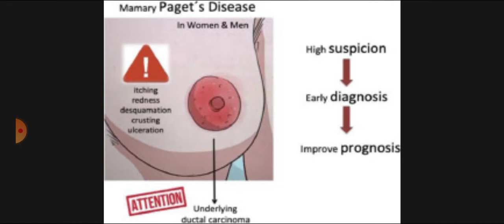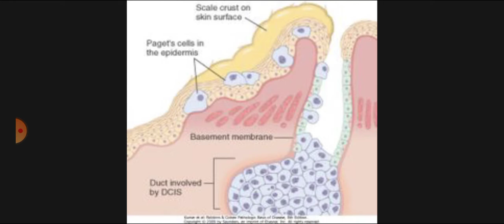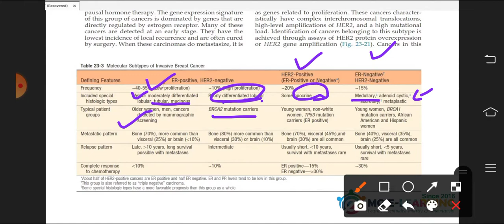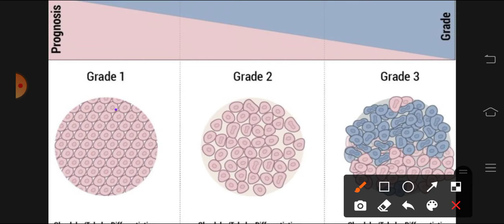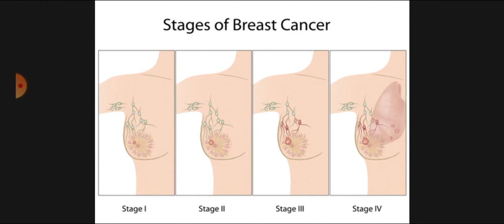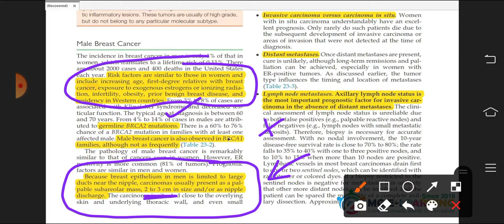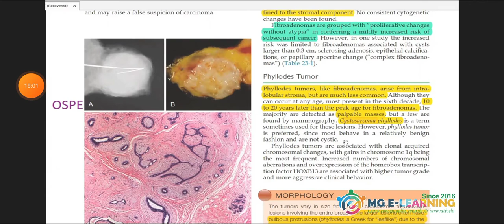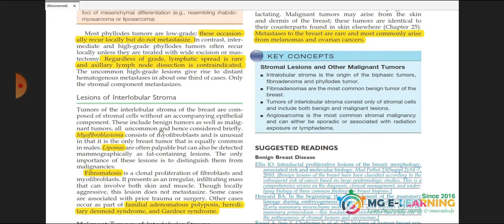Breast Pathology 4 | Paget's Disease,Staging,Grading, Prognostic,Predictive Factors,Phyllodes Tumor